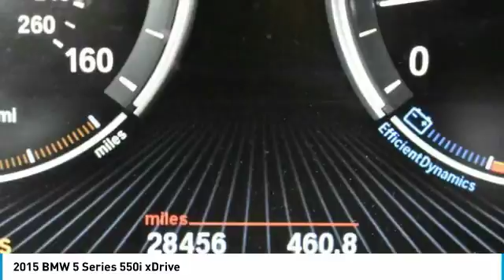2015 BMW 5 Series Schererville, Chicago, Gary, Lansing P4230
2015 BMW 5 Series 550i xDrive